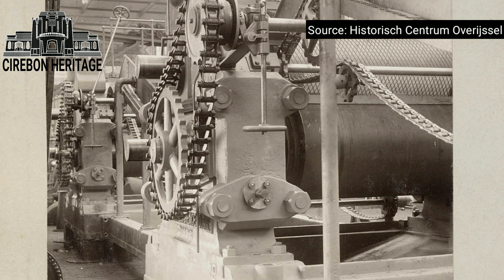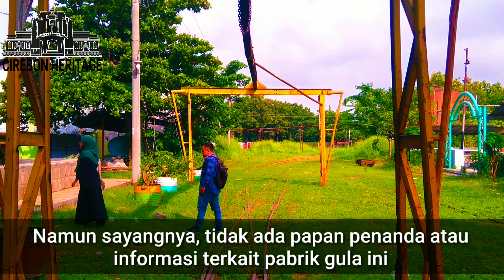Wisata Sejarah Pabrik Gula Jatibarang Brebes (Part 1)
Pabrik gula (PG) Jatibarang adalah pabrik gula peninggalan Belanda di Hindia Belanda yang termasuk dalam komoditi yang diikutsertakan dalam program Cultuurstelsel. PG Jatibarang dibangun tahun 1842. Semasa pendudukan Belanda di Indonesia dulu, pemerintah Hindia Belanda membangun 3 pabrik gula di kabupaten Brebes yaitu Pabrik Gula Jatibarang, Pabrik Gula Bandjaratma, dan Pabrik Gula Kersana.

Setelah kemerdekaan Indonesia, PG Jatibarang masuk dalam wilayah PTPN IX (Persero), karena besarnya biaya operasional dan perawatan serta berkurangnya lahan untuk penanaman tebu, maka dari 3 pabrik gula itu digabungkan menjadi satu, yaitu di Jatibarang.